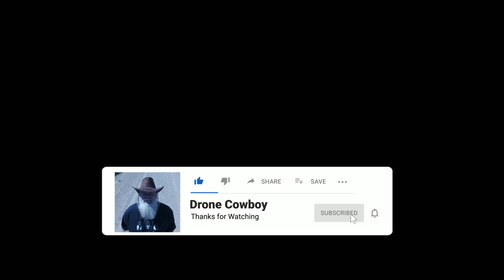Green of New Carlisle Québec Canada 🍁 Mavic Mini3 Pro 😊2023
Welcome to Gaspe Coast!  Bienvenue en Gaspésie!

New Carlisle, Quebec is a town in the Gaspésie–Îles-de-la-Madeleine region of Quebec, Canada, best known as the boyhood home of René Lévesque; although he was born in Campbellton, New Brunswick. The population is approximately 1430, half English-speaking and half French-speaking. New Carlisle is located on the Baie des Chaleurs.
New Carlisle is the seat of Bonaventure Regional County Municipality, the judicial district of Bonaventure,[5] and the regional base for the Ministry of Transports Quebec, which has an operations center on the outskirts of town. New Carlisle has a post office, primary and high schools, five different churches, and many services. Via Rail mothballed its operations between Matapedia and New Carlisle sometime[when?] around 2010.
                                                                                                                                   New Carlisle, Québec, est une ville de la Gaspésie-Îles-de-la-Madeleine, au Québec, le Canada, la plus connue comme la maison d'enfance de René Lévesque; bien qu'il soit né à Campbellton, au Nouveau-Brunswick. La population est d'environ 1430, à moitié francophone et à moitié francophone. New Carlisle est situé sur la Baie des Chaleurs.
New Carlisle est le siège de la municipalité régionale de comté de Bonaventure, du district judiciaire de Bonaventure [5] et de la base régionale du ministère des Transports du Québec, qui dispose d'un centre d'opérations à la périphérie de la ville. New Carlisle a un bureau de poste, des écoles primaires et secondaires, cinq églises différentes et de nombreux services. Via Rail a mené ses opérations entre Matapedia et New Carlisle quelque part [quand?] Vers 2010.
If you visit Gaspésia we hope you will make New Carlisle one of your destinations not to be missed. Stop by City Hall to say hello, we'd like to meet you.
New Carlisle pourrait être mieux connue comme la ville natale de René Lévesque qui était fondateur du Parti Québécois en 1968. Il a été le premier ministre du Québec de 1976 à 1985.